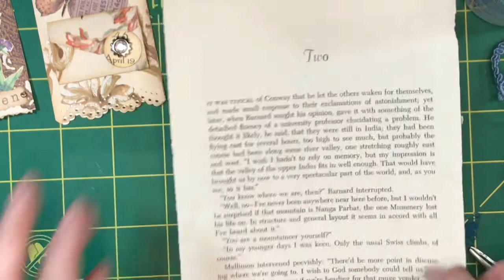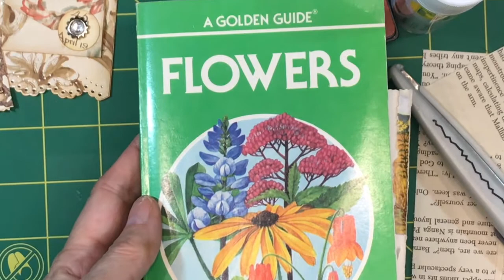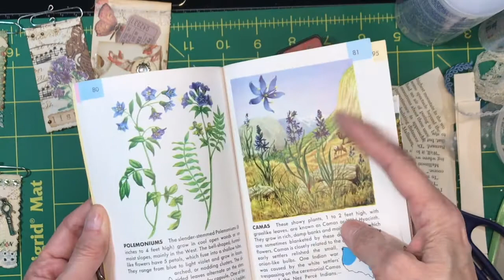Make Ahead Monday - How to Make Altered Paper Clips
Welcome back to Make-Ahead Monday! Let's make a bunch of adorable and super easy altered paper clips for our journals! Use what you have: Book page, music sheet, wallpaper, fabric, whatever! ~Kathy xo

Would you like a fun way to support me in creating more videos?

Find the products I used in this video here:
Crop-a-Dile Corner Chomper
Bo Bunny Fanciful Flourishes Stamp
Distress Ink, Fired Brick
Contact USA Connectable Stamps, Small Lower Case